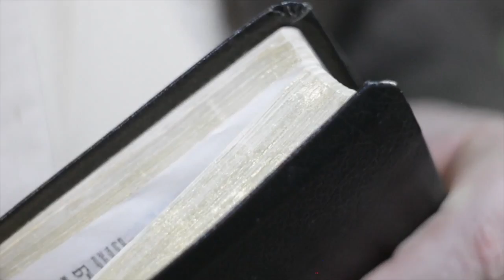ЭТАПЫ РАЗВИТИЯ ЧЕЛОВЕКА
Миру нужен отец. Этапы развития человека, от рождения до смерти